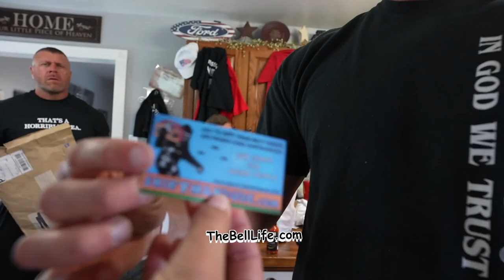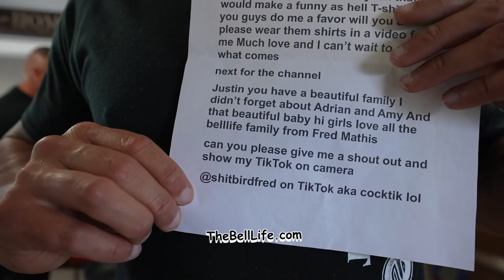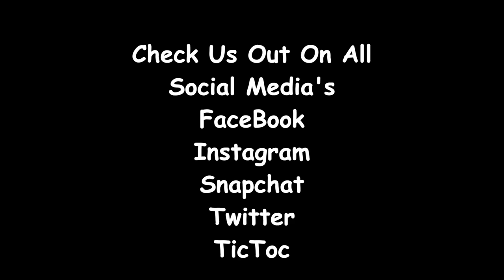Bell Mail #80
Thank you all more than you know❤️❤️